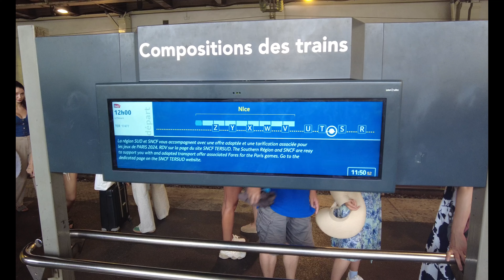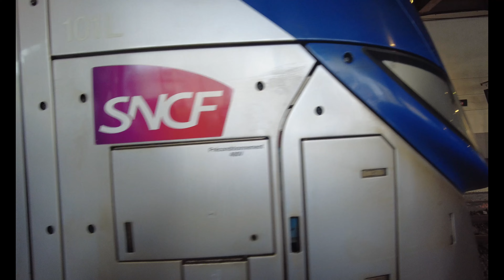French SNCF Train from Cannes to Nice!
Enjoy the scenic beauty of the French Riviera from the comfort of an SNCF train! 🚆 This video takes you on a relaxing journey from Cannes to Nice. Experience stunning coastal views, charming towns, and the effortless French lifestyle. Perfect for travel inspiration or to relive your own French Riviera adventure.